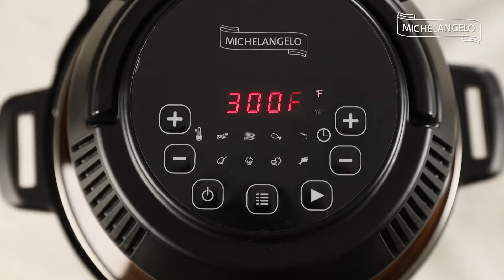Michelangelo Air Fryer Lid | Pressure Cooker 6 Quart & 8 Quart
If you have a small kitchen, too many gadgets, or simply don't like keeping gadgets on your kitchen counter, this is a good option for you. ^^
★Perfect Work With 6 Quart/ 8 Quart Pressure Cooker
★8 Preset Modes & Digital Led Touch For Easy To Use：Fries, Steak, Chicken, Shrimp, Pizza, Egg Tart, Sweet Potato, Fish.
★360°Air Circulation Technology For Better Crispy Taste
★Oil-Free Air Fryer Lid For Healthy Diet